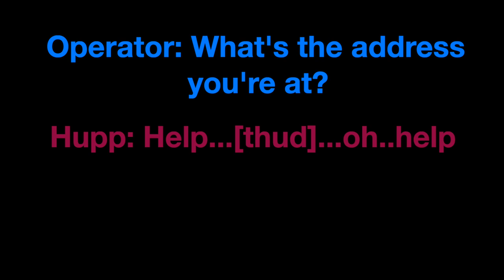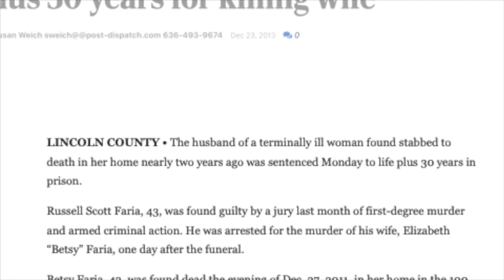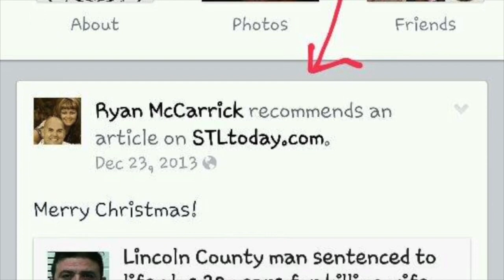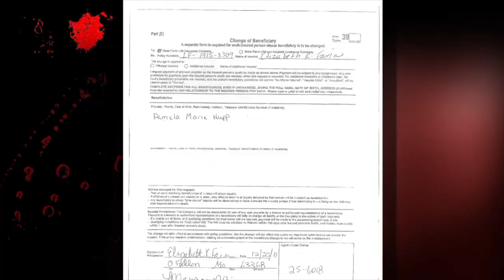The Second Time Around | The Pam Hupp Files Part 2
Russ Faria's interview with O'Fallon PD August 22, 2016 regarding the murder of Louis Gumpenberger six days prior.  First, Faria's 2011 911 call (along with crime scene photos and other images from the case) and a short news segment on his 2015 release from prison after being wrongfully convicted of murdering his wife Betsy.

Part 2 of a 5-part series of interviews and other materials related to the Pam Hupp case obtained through FOIA requests. Not available yet: interviews related to the 2011 murder of Betsy Faria. Betsy's husband Russ Faria was initially convicted of her murder, but the conviction was overturned and Pam Hupp has since been found to be responsible. Requests to Troy Police/Lincoln Country Sheriff Departments for the interviews with Faria and Hupp have confirmed the a/v documents still exist but release has been stonewalled by multiple agencies/jurisdictions.

Acknowledgements to 911 True Crime Tapes and Chris Hayes for additional materials in this video.

0:00 Intro
0:16 Russ Faria 911 call 12/11/11
10:03 Russ released from prison 2015
12:25 O'Fallon PD interview 8/22/16